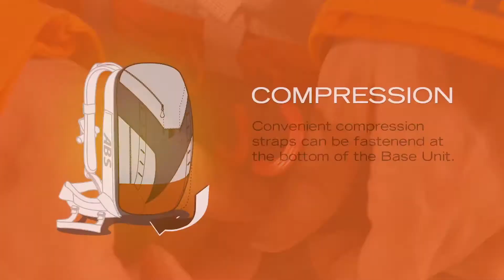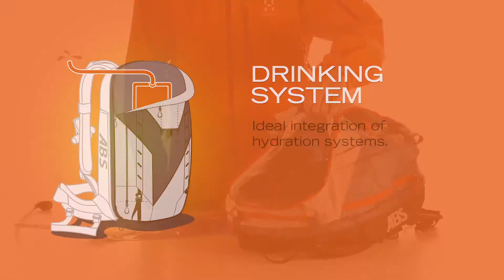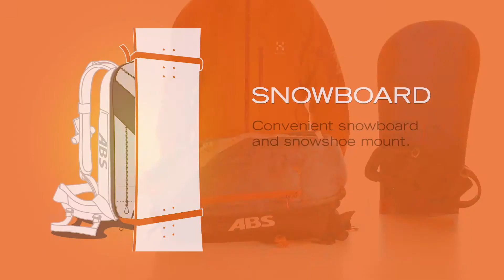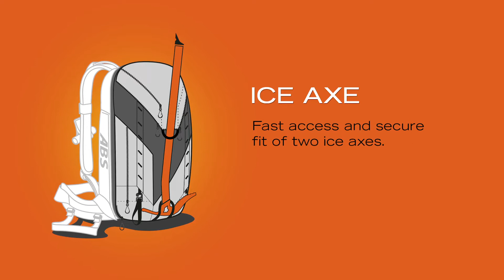ABS Vario Zip-On (Bergfreunde.de Produkt)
Der Vario Zip-On gehört zum genialen Lawinenrucksack-Kombisystem von ABS Du findest ihn online bei Bergfreunde.de! Außerdem gibt es hilfreiche Tests & Reviews in den Bewertungen bei uns im Bergfreunde Shop. Viel Spaß beim Entdecken!